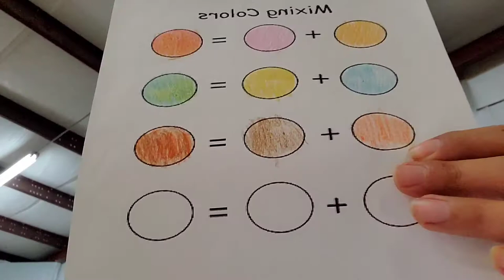Today is a long day